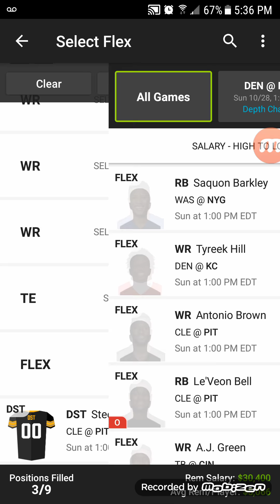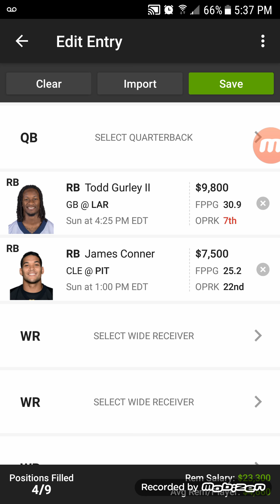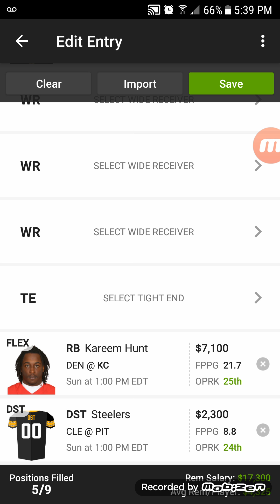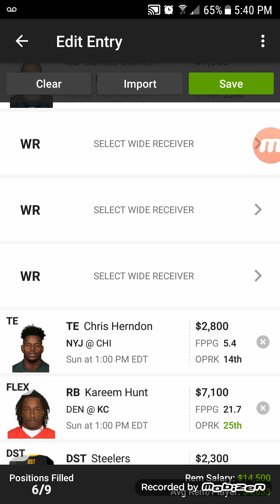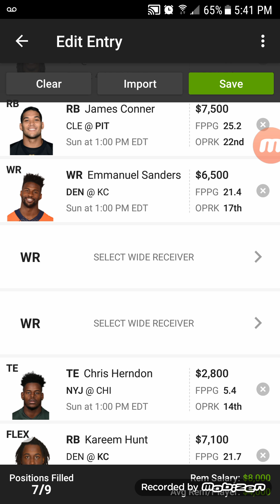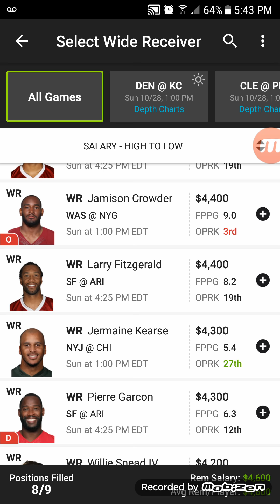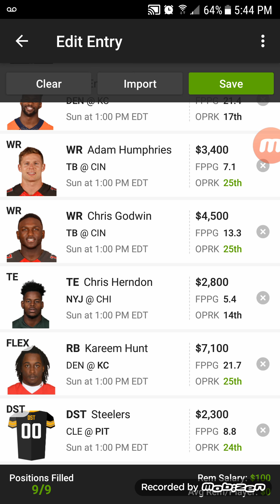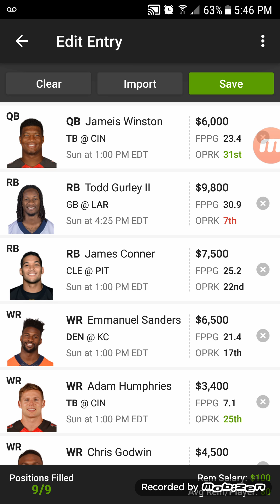Final Locks - Week 8 NFL Draftkings